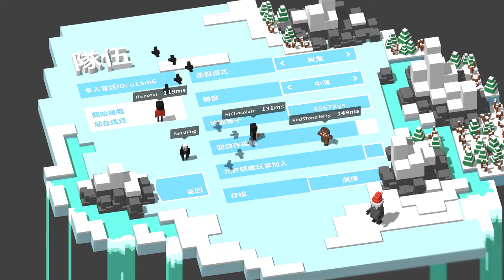【繁星】unrailed! 跨年蓋火車 2019 12 31【2】